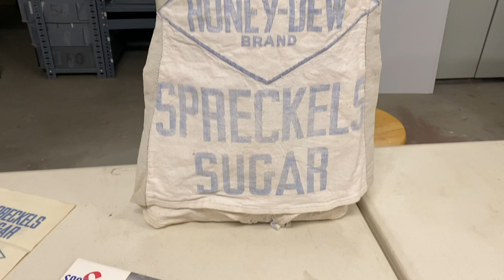Yolo County Historical Collection Highlight - Spreckels Sugar Company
Join County Curator, Iulia Bodeanu, to learn about Spreckles Sugar Company.

In 1881 entrepreneur, industrialist, newspaper publisher, and railroad executive Claus Spreckles founded the Spreckles Sugar Company in Spreckles California, south of Salinas. As his sugar business grew, he expanded to Woodland where most of the sugar beets were grown and later processed.

The Spreckles Sugar Company created the annual Sugar Queen pageant, with Woodland local, Neoma Peterson as the 1948 winner. In the pageant, Neoma wore a bathing suit made from a Spreckles sugar sack. Sugar sacks were woven to be very durable and were often re-purposed for other household needs.

Items:
YO1-C107-14 Rubber Stamp: For Spreckles Sugar Co., Woodland.
YO1-620-10 Bathing suit made of Spreckels sugar bag.
YO1-620-11 White ribbon banner "1948 Sugar Queen".
YO1-620-13 White ribbon banner "Miss Yolo County".
YO1-620-16 A-E Dress ornament, four white satin flowers with green netting.
YO1-C093-02 Spreckels Sugar bag, 2 lb size.
YO1-C093-05 Promotional booklet including history of Spreckels Sugar Company, c. 1967.

The Yolo County Historical Collection is comprised of 11,000 objects which date from the 1830s to the 1930s. The collection includes textiles, agricultural equipment, paintings, archival materials, ephemera, photographs, archaeological items, tools, ceramics, household items, furniture, and personal items. This collection illustrates what life was like for early Yolo County residents.